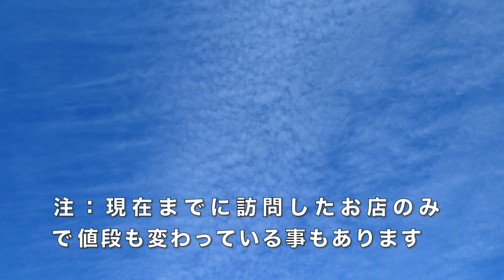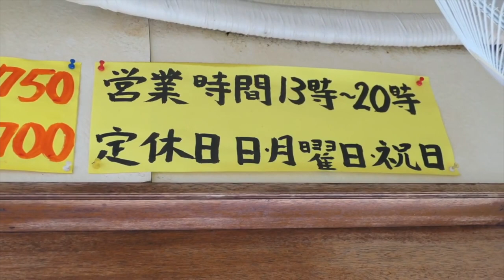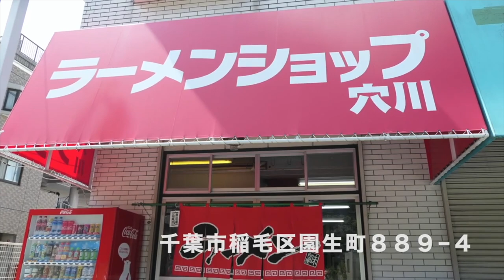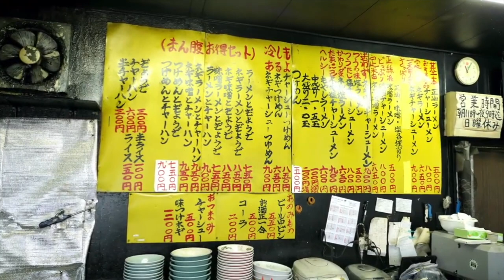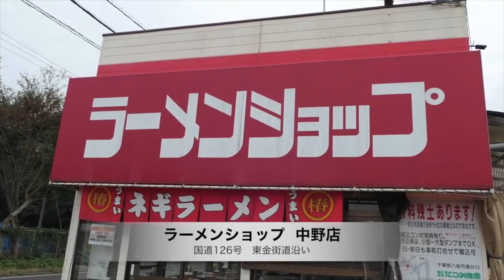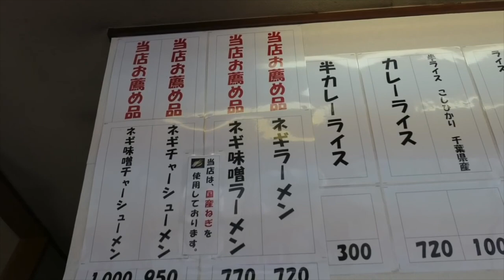千葉市の美味しいラーメン屋さん ④ ラーメンショップ編 ＃1122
千葉市の美味しいラーメン屋紹介のラーメンショップを集めてみました。
残念なことに蘇我店は閉店してしまいましたが、コロナの中頑張って欲しいです。

１、ラーメンショップ寒川店
２、ラーメンショップ穴川店
３ラーメンショップ松ヶ丘店
４、ラーメンショップみつわ台店